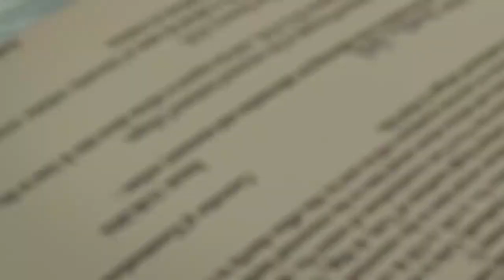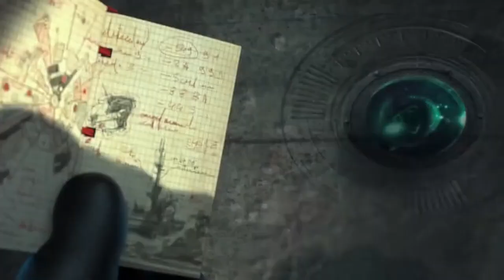Spycies Movie Explained in Hindi on YouTube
Spycies Movie Explained in Hindi on YouTube channel ?

spycies ?

animation movies ?

chloe ?

animated movies ?

Spycies Animated Movie Explained  ?

animated movies for kids ?

Animated movie  ?

3d animation ?

Thanks 🙏 watching for AS Explainer ?